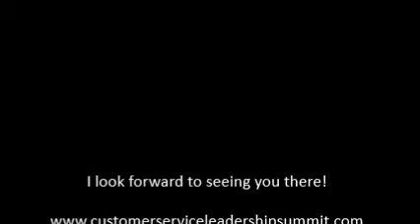2018 Customer Service Leadership Summit Deri Latimer